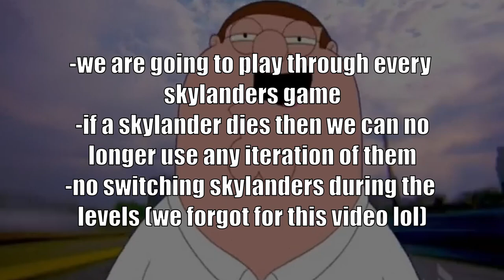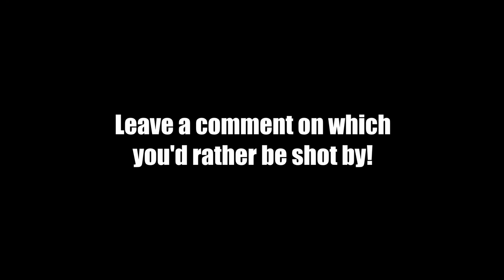THE SKYLANDERS NUZLOCKE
So apparently this isn't an original idea. We kinda decided last minute that the playthrough was going to be a nuzlocke. We're still trying to figure out what rules we will abide by to keep the games at least a little challenging. The rules at the beginning are just what came to mind, if you have any other ideas for rules let me know.